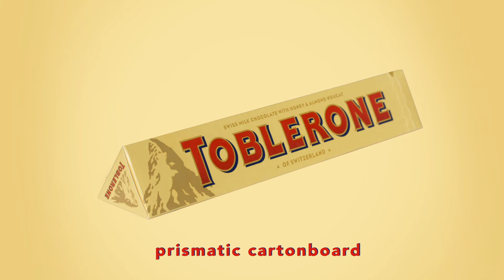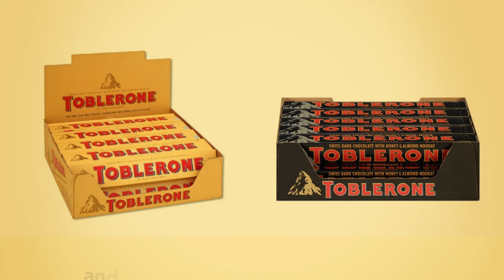How to create an iconic packaging like Toblerone? | @Bizongo Desworks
Want to design your packaging? Collaborate with us

The Toblerone triangle is probably the closest and most successful symbiosis ever between a product and its packaging. The humungous success began when Theodor Tobler and his cousin Emil Baumann created the shape with the invention of filled chocolate in 1908. Today, Toblerone counts customers in 120 countries & is regarded as one of the most loved chocolates in the world.

What did Toblerone do differently OR What did Toblerone do right? We have got the answer.
The design and development team at Bizongo helps you build your brand and packaging in a way that delights your customers
Services:
- Sustainability & Research Innovation
- Brand Design & Packaging Graphics
- Packaging Engineering & Development
- Structural & Experiential Design

Bizongo's proprietary technology for packaging procurement is paving the way to make brands future-ready with their business processes. Your artwork management team, supply chain management team, procurement management, warehousing team, and inventory management can seamlessly work on one hub. We can help businesses across industries of e-commerce, food and beverage, retail, consumer durables, FMCG, automobiles, agriculture, pharmaceutical, and more.

You can choose and add packaging supplies such as corrugated boxes, cartons, courier bags, paper-based packaging, food packaging supplies, material handling, protective packaging, labels, shippers, or laminates, and then schedule deliveries to your warehouses.

Every packaging tells a story. Let us help you craft yours.

🔗 Follow Bizongo for Packaging Design Updates and More!

Credits:
Video by Kelly Lacy from Pexels (0:41 - 0:43)